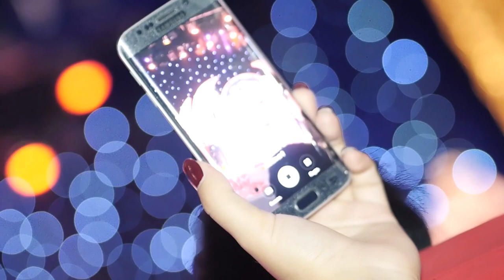Gulasal Pulatovа - Дидор (Official Music Video) گولاسال پولوتووا